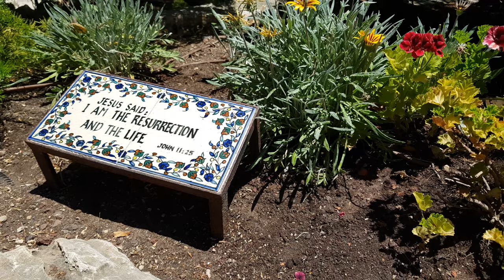Sights and Sounds from The Garden.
Sights and Sounds from The Garden - Music performed by Venicius Almeida at The Prayer Garden.